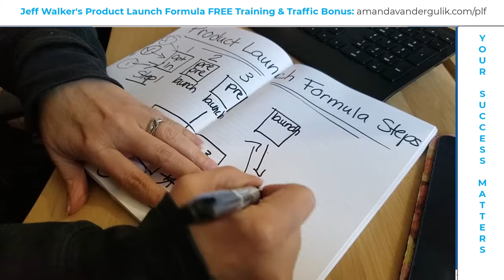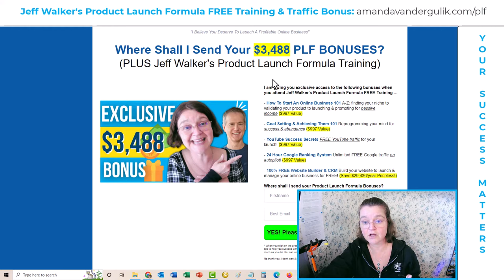🚀 Product Launch Formula Steps (Just 5 Steps!) ~ Simple Jeff Walker Strategy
👉 Unlock Jeff Walker's Product Launch Formula & Bonuses: Plus Reviews, Steps, Case Studies, Examples + Secure Your Spot for His Live Training!

I've been a student of Jeff Walker's  Product Launch Formula since way back in 2010 and over the years I've learned his very simple yet very effective product launch formula steps and strategy.

In my video I'll share these 5 steps with you however if you really want to have a successful product launch then I highly recommend you attend Jeff's free Product Launch Formula Masterclass. He only opens his LIVE training once each year so make sure you don't miss it. (Link at top of this description)

You will learn not only the 5 simple product launch formula steps you need to do to have a successful launch and you'll also learn the secret strategies inside his PLF system to guide your prospects on a journey that they want to follow so they ultimately buy your solution to their problems and you build a profitable online business.

I really hope my video today helped you get a better understanding of all the steps required to have a successful product launch.

Also the information on my YouTube Channel and the resources I share with you are for educational and informational purposes only.​ Please always do your own due diligence.